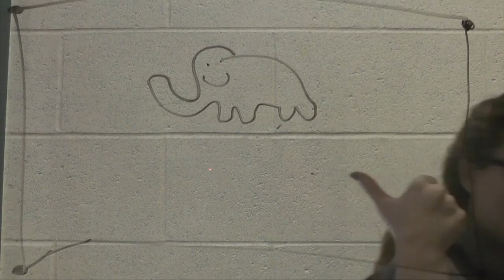9 27 16